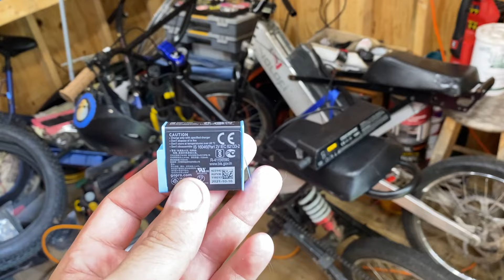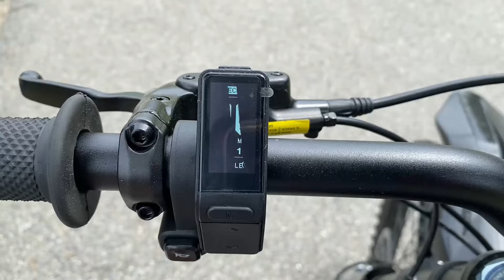DB17 LR 72V Electric Bike Test Ride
The second test ride after installing the Kelly KBX72121X controller on the bike. I rode the Talaria and we had a good time...Got caught in a slight bit of rain but it was so humid it actually felt nice!